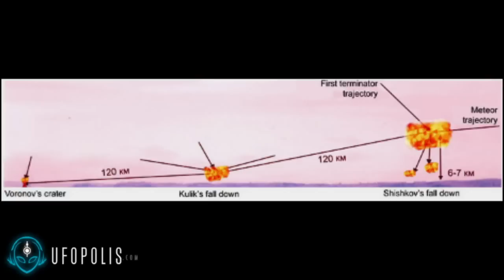¿Fue el meteorito de Tunguska derribado por ovnis?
Vicente Fuentes comenta la hipótesis de la destrucción del inmenso meteorito de Tunguska gracias a la aparición de esferas que habrían aparecido en los cielos de Siberia para tratar de amortiguar los efectos del mismo.

Tanto en el folclore popular como en las declaraciones de diferentes testigos, hablamos de una posible instalación subterránea antediluviana que serviría prácticamente como escudo protector para el planeta tierra ante amenazas de este calibre. ¿Quién construiría algo así? ¿Qué hubiera pasado si no se hubiesen presentado esas esferas?

Esperamos que el programa sea de su agrado.